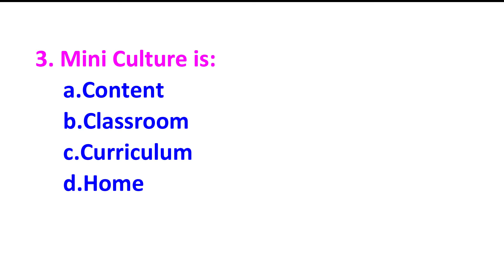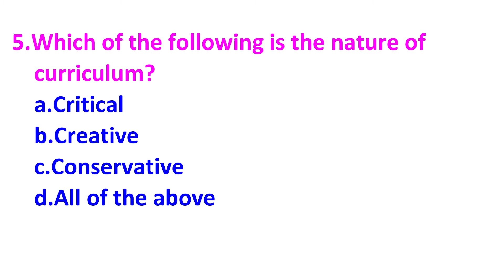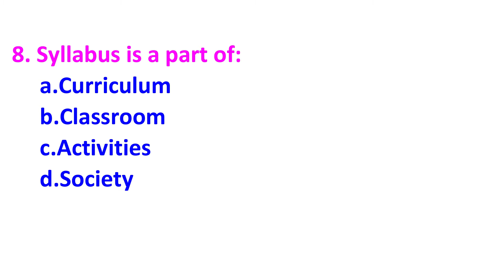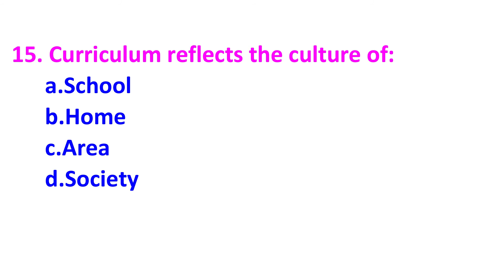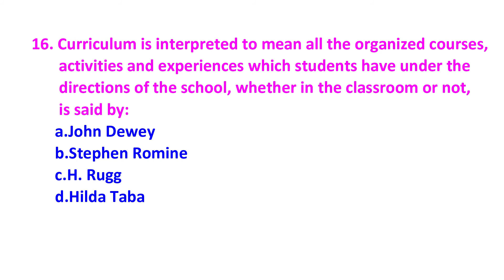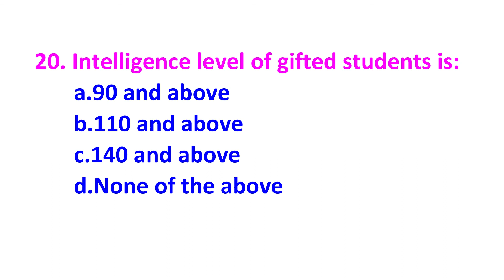Important MCQs for Headmaster Test | Curriculum Development MCQs Part 1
Hi Friends, this short video series is about Important MCQs for Headmaster Test | Curriculum Development MCQs Part 1. These are very important MCQs for the written test conducted by FPSC, PPSC, SPSC, NTS etc for the various posts in Education Department especially HM Test.

Curriculum Development Part 1

1.  Curriculum is:
a. Course
b. Syllabus
c. Co-curricular activities
d. Overall activities of an institution

2. Important factor of curriculum is to help to achieve the:
a. Education
b. Objectives
c. Values
d. Job

3. Mini Culture is:
a. Content
b. Classroom
c. Curriculum
d. Home

4. Which domain of objectives is not being evaluated through our present system of examination:
a. Affective
b. Cognitive
c. Psychomotor

5. Which of the following is the nature of curriculum?
a. Critical
b. Creative
c. Conservative

6. Curriculum provides guidance for:
a. School
b. Teacher
c. Students
d. Parents

7. Psychological foundation play its role in the development of curriculum keeping in view the:
a. Student’s needs
b. Student’s interest
c. Student’s capabilities

8. Syllabus is a part of:
a. Curriculum
b. Classroom
c. Activities
d. Society

9. Curriculum presents instructional material is stated by:
a. Elizhalh Maccis
b. Jack Kerr
c. WTeller
d. Smith

10. An outline-of the topics of a subject to the covered in specific time is called:
a. Syllabus
b. Curriculum
c. Course

11. Curriculum organization used for different concepts at the same class is:
a. Horizontal
b. Vertical
c. Logical

12. The category of Audio Visual Aids is:
a. Tape-recorder
b. Television
c. Radio

13. Major concern of curriculum is:
a. Change in individual’s behavior
b. Preparation for service
c. Personal satisfaction

14.  Curriculum is supposed to:
a. Be organized by the school
b. Achieve the objective

15. Curriculum reflects the culture of:
a. School
b. Home
c. Area
d. Society

16. Curriculum is interpreted to mean all the organized courses, activities and experiences which students have under the directions of the school, whether in the classroom or not, is said by:
a. John Dewey
b. Stephen Romine
c. H. Rugg
d. Hilda Taba

17.  Learning means:
a. Teaching process
b. Curriculum change
c. Change in behavior

18. The outline of the Contents is;
a. Syllabus
b. Program
c. Course

19. . Component of curriculum is:
a. Teaching strategies
b. Objectives
c. Evaluation

20. Intelligence level of gifted students is:
a. 90 and above
b. 110 and above
c. 140 and above